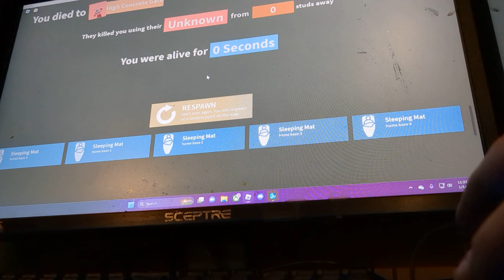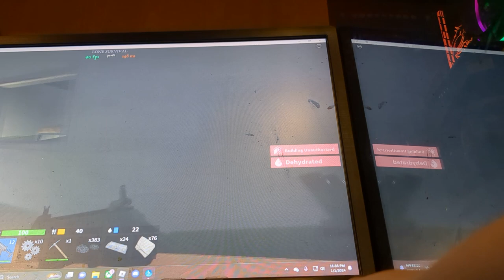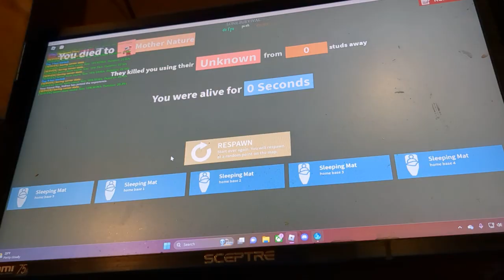playing lone survival